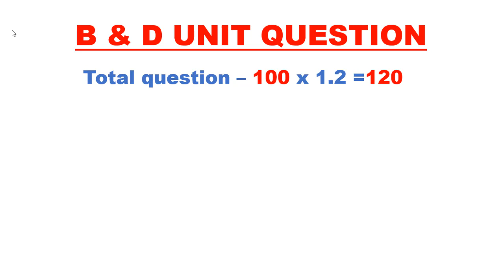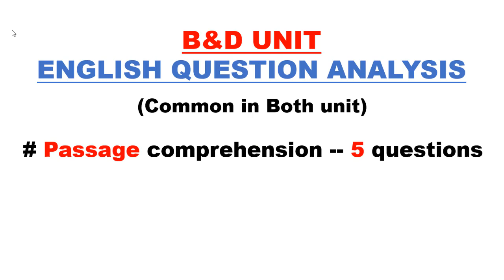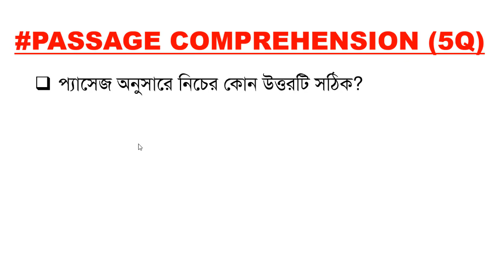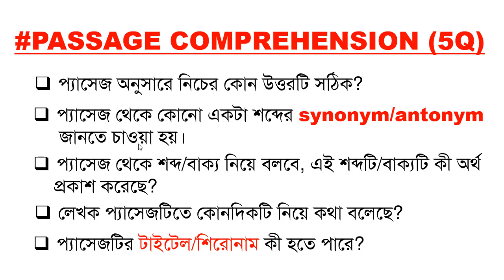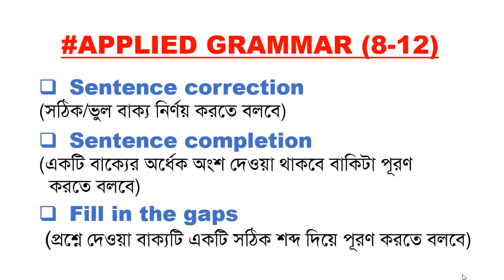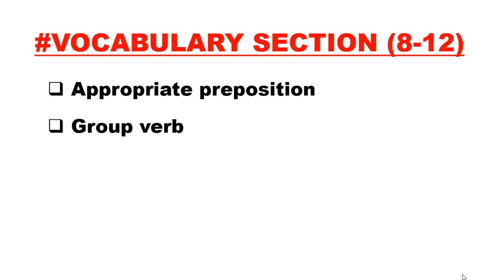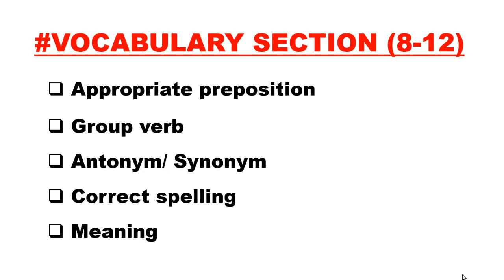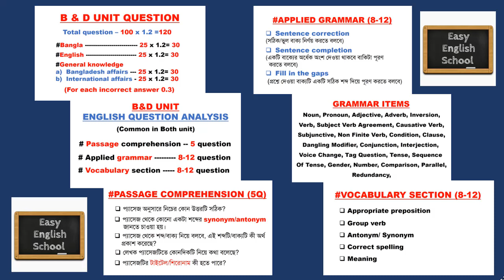ঢাকা বিশ্ববিদ্যালয় খ/ঘ ইউনিট ইংলিশ প্রশ্ন প্যাটার্ন। Easy English School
এই ভিডিওতে
ঢাকা বিশ্ববিদ্যালয় B/D Unit ভর্তি পরীক্ষার ইংলিশ প্রশ্নের প্যাটার্ন নিয়ে আলোচনা করা হয়েছে।

ভিডিওটির সাথে আরো কিছু তথ্য যোগ করার প্রয়োজন মনে করছি😊

১) প্রশ্নের প্যাটার্ন সম্পর্কে ধারণা নেওয়ার সবচে' কার্যকরী পদ্ধতি হচ্ছে বিগত বছরগুলোর প্রশ্ন সল্ভ করা।

২) Passage Comprehension কিন্তু Unseen থেকে এসে থাকে।

৩) ভিডিওর মধ্যে Text book বলতে English text book বোঝানো হয়েছে।

৪) গত বছর ঢাবির D ইউনিটে প্রচলিত প্রশ্ন প্যাটার্ন থেকে বেশ খানিকটা ভিন্নভাবে প্রশ্ন করা হয়েছিলো।
( গত বছর D ইউনিটে ইংরেজি প্রশ্নে প্যাসেজ থেকে ৫টি প্রশ্ন, আর গ্রামার থেকে মাত্র ৩টি প্রশ্ন করা হয়েছিলো। বাকি ১৭টি প্রশ্ন ছিলো ভোকাবুলারি সেকশন থেকে😲 যা প্রচলিত প্যাটার্ন থেকে অনেকটা ভিন্ন।) তাই তোমাদের উচিৎ  ভোকাবুলারিতে খুব বেশি জোর দেওয়া।

পরীক্ষা সংক্রান্ত বিস্তারিত তথ্য
পরীক্ষার বিষয়: বাংলা, ইংলিশ ও সাধারণ জ্ঞান।
বাংলা- ২৫*১.২=৩০
ইংলিশ- ২৫*১.২=৩০
জিকে- ৫০*১.২=৬০
(বাংলাদেশ বিষয়াবলী ২৫টি প্রশ্ন থাকবে
আন্তর্জাতিক বিষয়াবলী ২৫টি প্রশ্ন থাকবে)

অর্থাৎ বাংলা ২৫টি প্রশ্নের মান ৩০, ইংলিশ এর ২৫টি প্রশ্নের মোট মান ৩০ এবং সাধারণ জ্ঞান এর ৫০টি প্রশ্নের মান ৬০ এভাবে মোট ১০০ প্রশ্নের জন্য ১২০ মার্ক্সের ভর্তি পরীক্ষা। সাথে প্রতিটি ভুল প্রশ্নের উত্তরের জন্য ০.৩০ কেটে নিবে। আর উত্তর ভরাট না করলে কোন সমস্যা নেই।

পাশ করার শর্ত: বাংলায় নূনতম ৮, ইংলিশ এ নূনতম ৮, সাধারণ জ্ঞান এ নূনতম ১৭ এবং তিনটি মিলিয়ে মোট ৪৮ হতে হবে।

বিশ্ববিদ্যালয় ভর্তি পরীক্ষা ইংলিশ বিষয়ক সাপোর্টের জন্য "DU Admission English" গ্রুপে জয়েন করো।👇
DU Admission English

বেসিক ইংলিশের উপর আপলোডকৃত লেসনগুলো প্র্যাক্টিস করার জন্য আমাদের ফেসবুক গ্রুপে জয়েন করো।

এছাড়া প্রতিদিন নতুন নতুন ভোকাবুলারির আপডেট পেতে আমাদের ফেসবুক পেজে লাইক দাও।

Positive And Upbeat Pop Background Music | "Sunrise" by Nicolai Heidlas Music